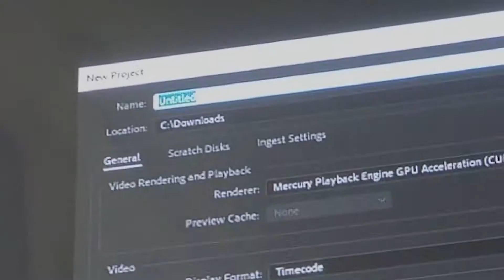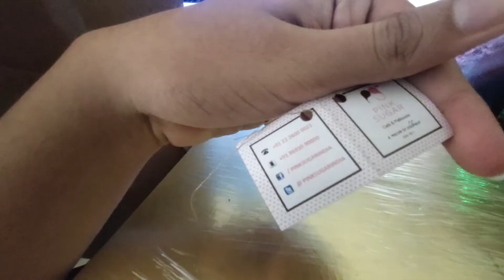a day in my life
hit like ples :)

lots of  ❤️

comment " I slept with A parrot Today " to confuse people who didn't read the description ▬▬▬▬▬▬▬▬▬▬▬▬▬▬▬▬▬
○ vlog mic
○ desk mic

○ camera1 (500d)
○ photo lens (canon)
○ wide lens